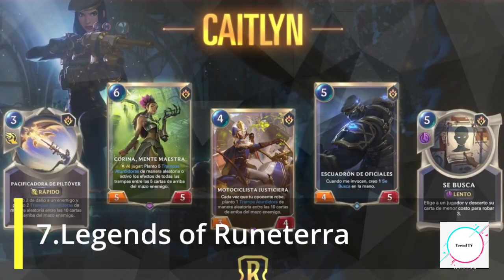Top Best mobile game 2024